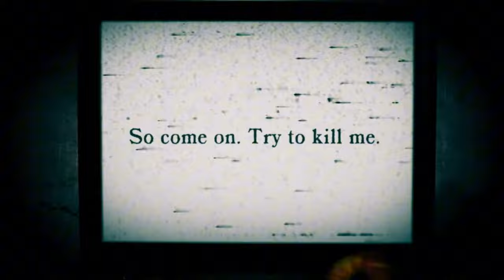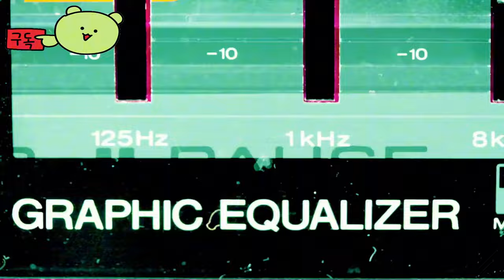데스노트 킬러 위딘 ( DEATH NOTE Killer Within ) November 6, 2024 공식 발표 예고편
💎Price / discount / sum :

🏆Information💥
데스노트는 누가 가지고 있나요?! 🍎
2024년 11월 5일 데스노트 킬러 위드가 출시될 때 L로 진실을 밝히거나 키라로 속여서 승리하세요.

🎀Supported Languages

영어 ✔  ✔
프랑스 국민 ✔  ✔
이탈리아 사람 ✔  ✔
독일 사람 ✔  ✔
스페인어 - 스페인 ✔  ✔
중국어 번체 ✔  ✔
일본어  ✔
한국인 ✔  ✔

🕹️Game content
DEATH NOTE Killer Within은 최대 10명의 플레이어가 즐길 수 있는 온라인 소셜 추론 게임입니다. 플레이어는 서로 다른 목표를 가진 두 팀으로 나뉩니다. 게임에서 승리하려면 플레이어는 서로의 정체를 알아내고 Kira의 힘을 위협하는 L을 제거하거나 Death Note를 탈취해야 합니다.

⚡Game Developer
Grounding Inc.